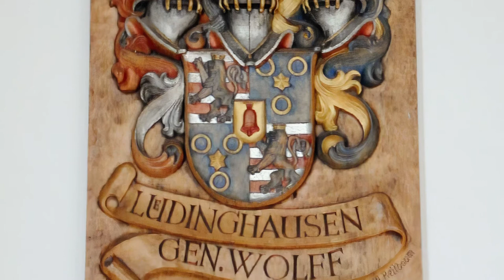Musica Camerata Westfalica Corona-Konzert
Musica Camerata Westfalica

Corona-Konzert

Dirigent: Hans-Georg Jaroslawski

Das für den Mai geplante Konzerte der Musica Camerata Westfalica sind dem Coronavirus zum Opfer gefallen.
Hier bieten wir eine Aufnahme  von 2 großartigen Werken.

G.Mahler Adagietto aus der 5. Sinfonie
A.Bruckner Kammersinfonie (Bearbeitung von F-Dur-Quintett )

Konstantin Kutepoff (Tonmeister)
Nadia Khmeliuk (Kamera)
Taras Yakovlev (Videoediting)